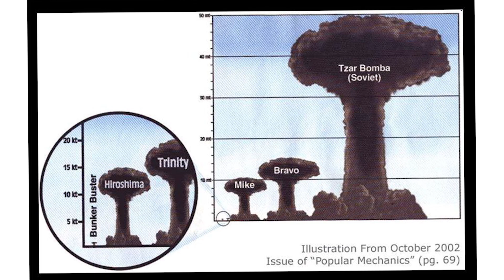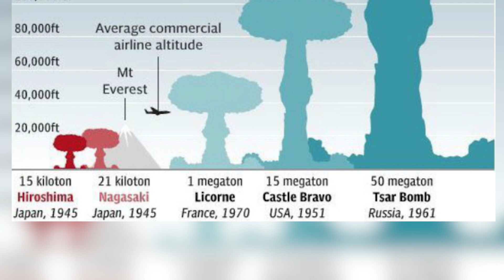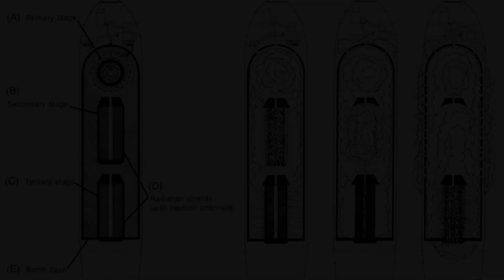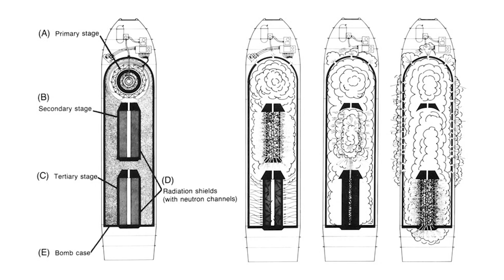World's Most Powerful Weapon Ever Created!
In this video we are discussing about the world's most powerful weapon ever created by the mankind. And this weapon was created by soviet union and name of that weapon is Tsar Bomba. how much it has affected the area ? what are the causalities? how much powerful tsar bomba was ? and many questions arises in your mind but we are here to explain the whole situation and also how the bomb was built.